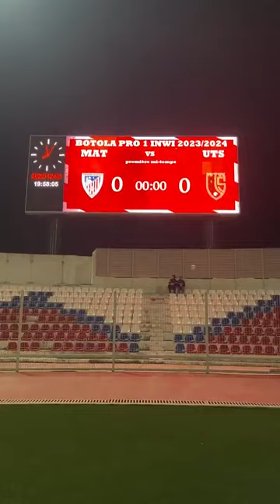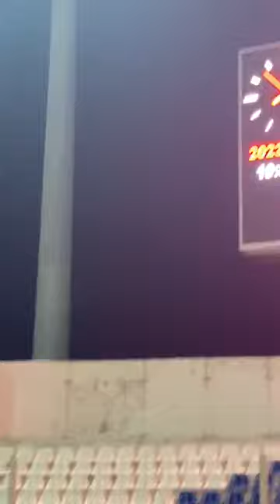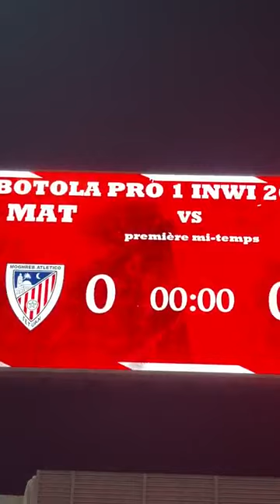من تطوان : لحظة دخول لاعبي فريق المغرب التطواني وفريق اتحاد اتواركة للملعب استعدادا لبداية المباراة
مباشرة من تطوان : لحظة دخول لاعبي فريق المغرب التطواني وفريق اتحاد اتواركة للملعب استعدادا لبداية المباراة